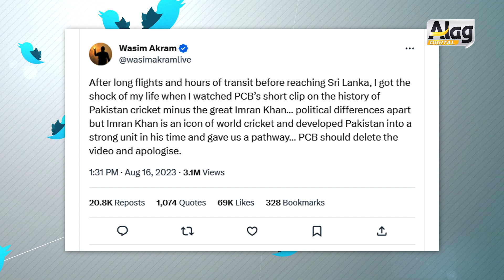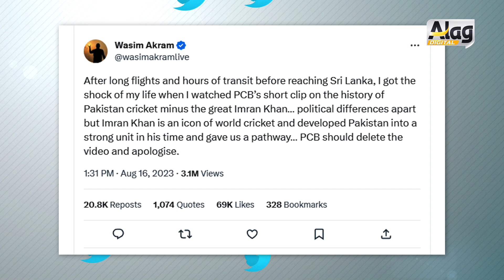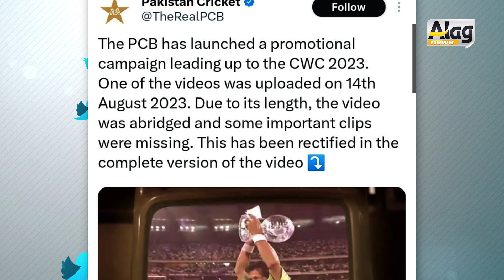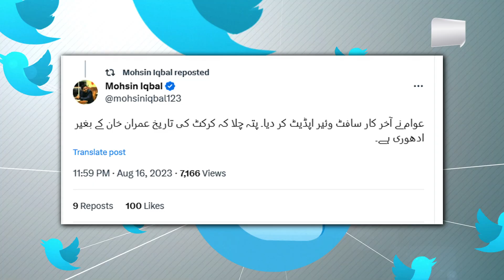پی سی بی کے انوکھے کارنامے جاری, عوامی تنقید کے بعد دوسرا کپتان مائنس کردیا